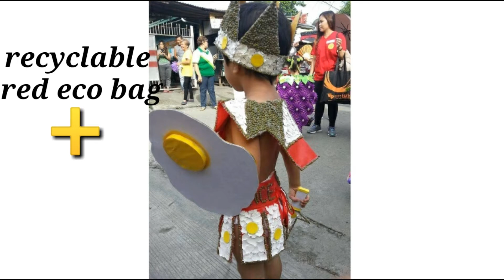DIY COSTUME IDEAS FOR NUTRITION MONTH| BEST IN COSTUME costumeIDEAS gogrowandglow | Maia Channel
Hello everyone!Welcome to Maia ChanneI

I made Prince Ayel's DIY NUTRITION MONTH COSTUME.
 Hello ka-momshie. Sna matapos na itong pandemyang ngyyri s atn. pra next year my psok n ulit mga kiddos ntn s eskwelahan nla.nkkamiss n dn.lalo n ung mga activities s skol 2lad ng nutrition month, buwan ng wika, halloween,christmast party.at nkkamiss n dn gumwa ng mga costume.Nkkatuwa kc suotan ang mga kiddos ntn.Wla p cla reklamo...gaya ng anak q.k2lad n2ng mga costume nya n gnwa q.Game n game xa.Kau mga momshie...gnyan dn b kiddos nyo.?Sana magus2han nyo to.pra nxt time kau n mismo ggwa ng costume ng anak nyo.Thanks and keep safe po.